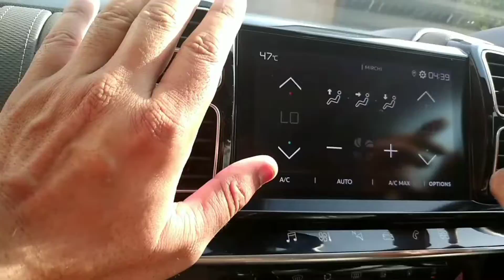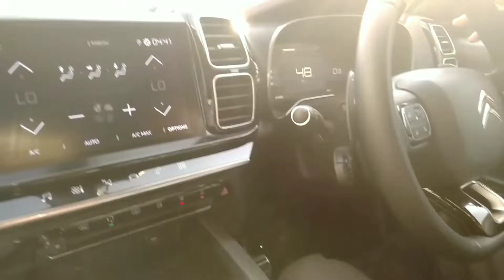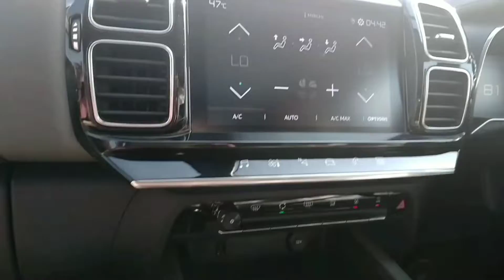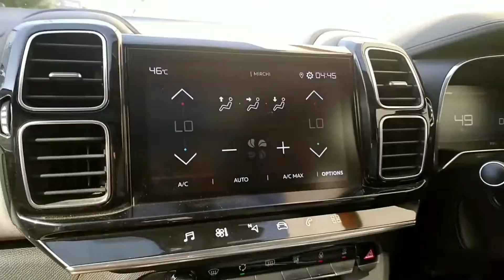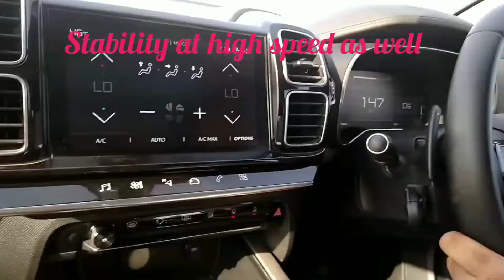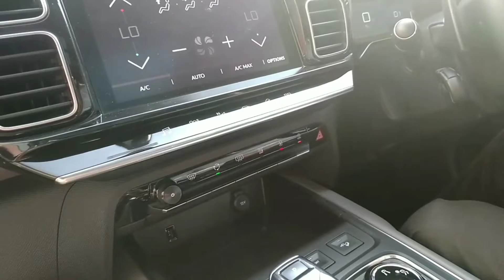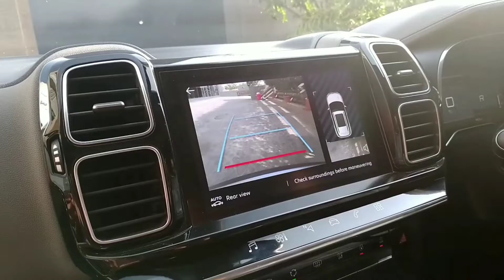Citroen C5 aircross test drive experience, flying carpet feel, ये SUV चलती नहीं उडती है।citroen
Citroen C5 one of the most good looking SUV car in indian market gives you the feel of flying carpet while sitting, well designed  model gives you the stability & let you fell safe inside. planing to buy a SUV near 30 lakhs, must try it.